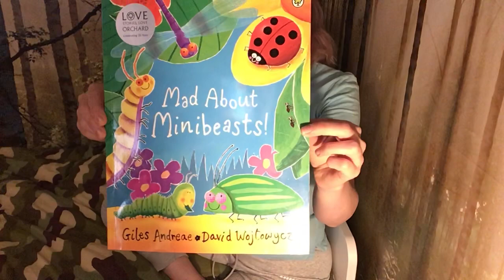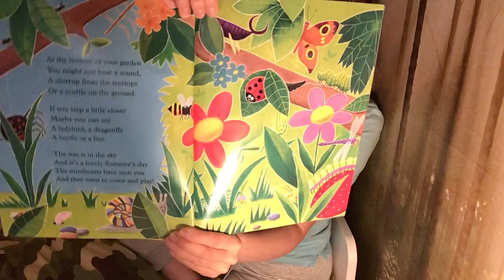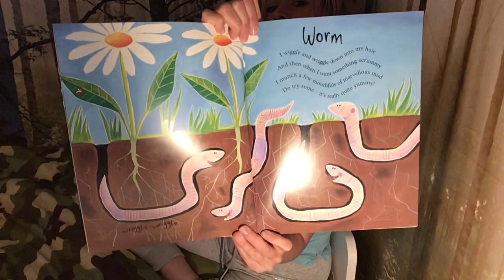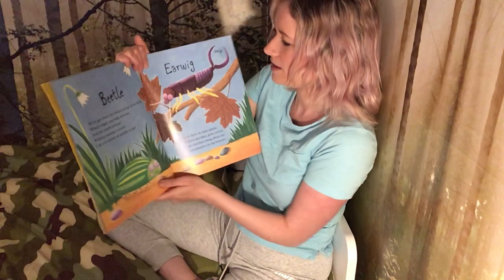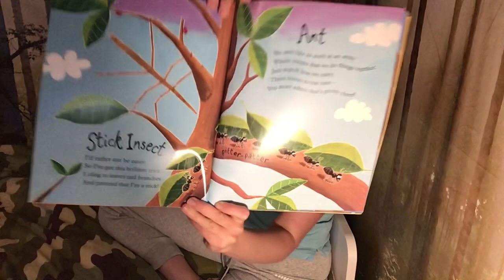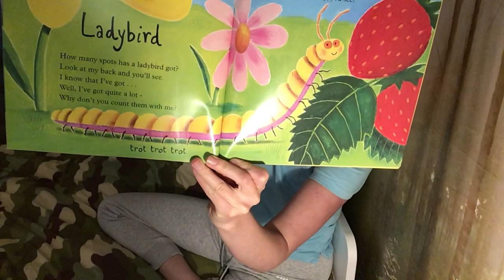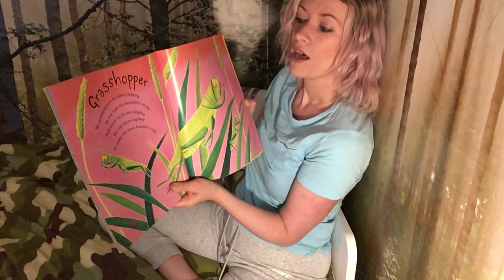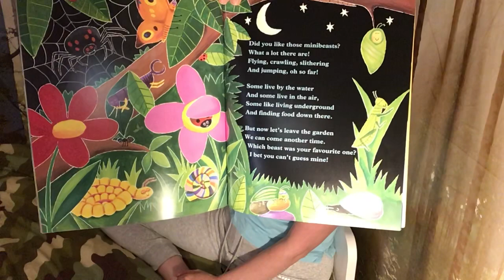W/c 27/4 story - Mad about Minibeasts by Giles Andreas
Reading the story for this weeks activities